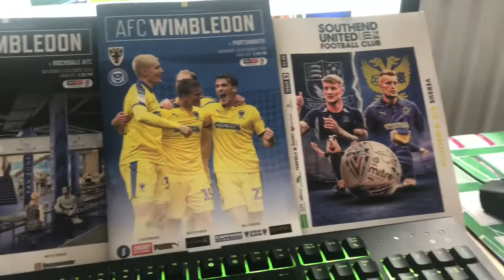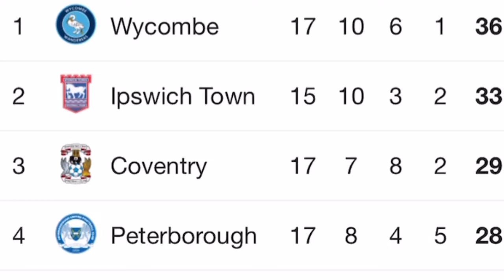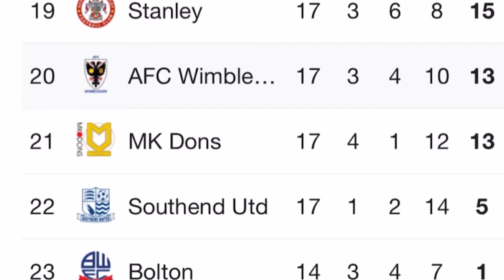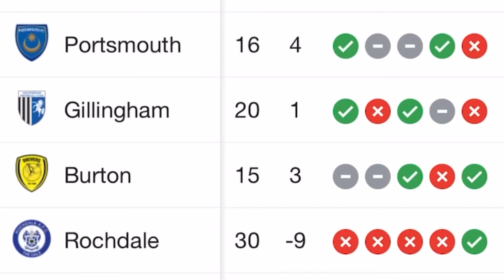AFC Wimbledon vs gillingham vlog!